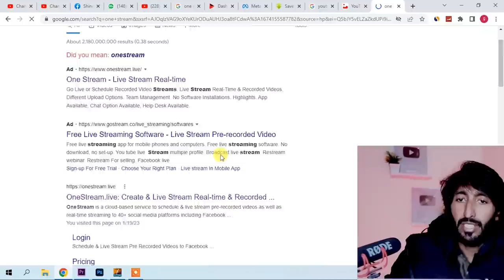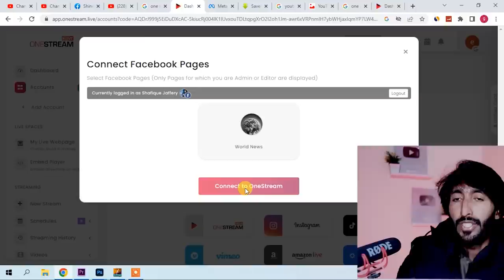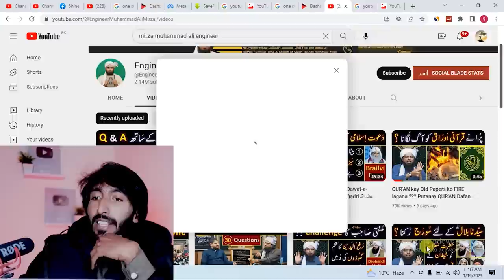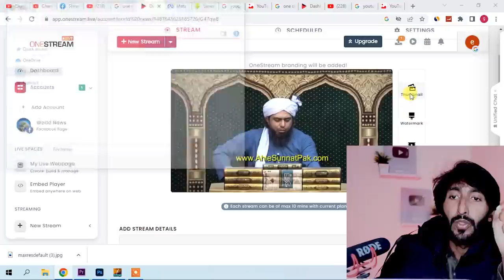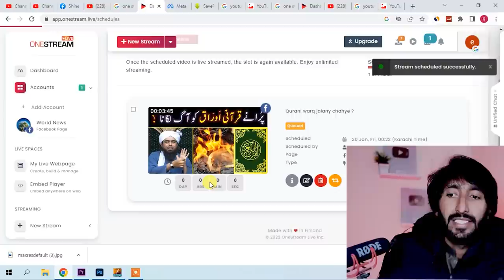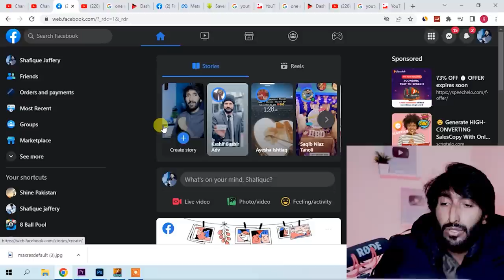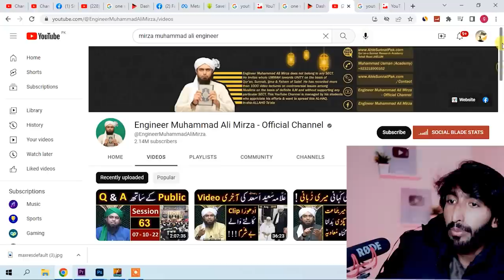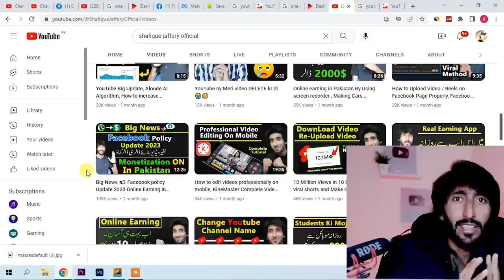Facebook Earning Course !! Online Earning in Pakistan by Facebook !! facebook se paise kaise kamaye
Facebook Earning Course !! Online Earning in Pakistan by Facebook
How to earn money from facebook in Pakistan?